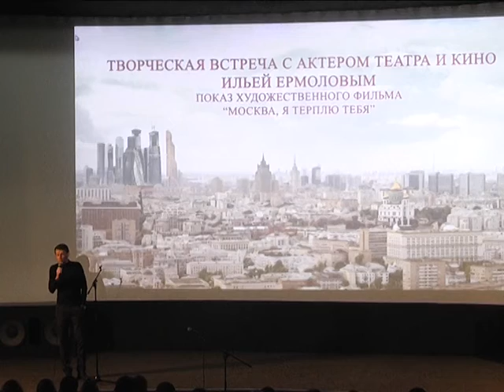2016-10-26 г. Брест. Премьера фильма «Москва, я терплю тебя». Новости на Буг-ТВ.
В городе над Бугом состоялась премьера российской киноленты под названием «Москва, я терплю тебя». Захватывающую историю о молодом московском финансисте, увидели брестчане, а ещё пообщались с главным героем и одновременно сопродюсером картины – Ильёй Ермоловым. Актёр, чьё детство и юность прошли в Бресте, приехал в областной центр, чтобы представить зрителям фильм. Знакомство с талантливым артистом проходило в форме открытого диалога.